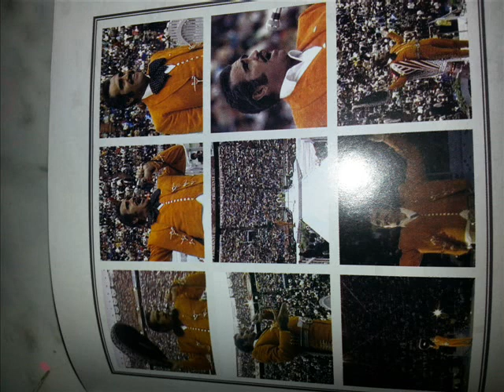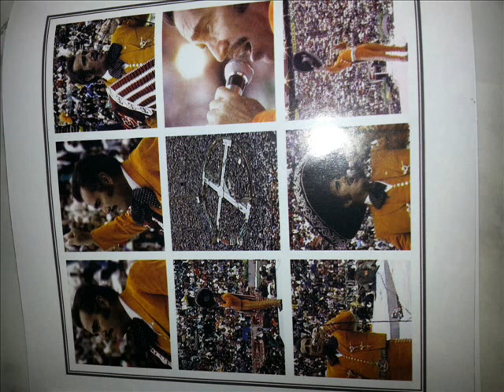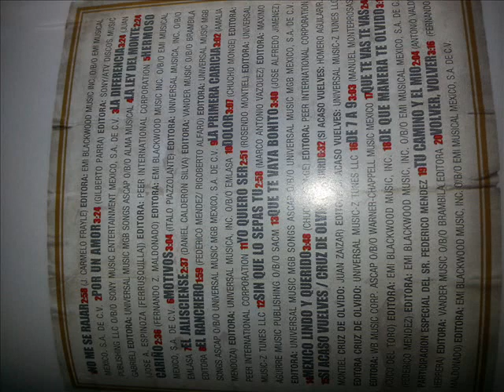UN MEXICANO EN LA MEXICO por un amor